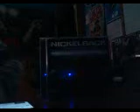Underthecovers What Are U Waiing For